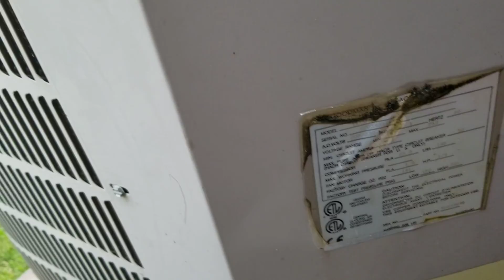Rick Wylie 5-21-2021